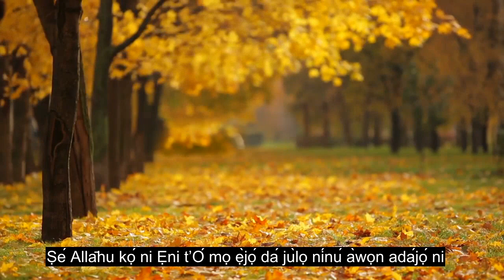Ori 95 Awọn Ọpọtọ, Kika Ẹdun Ti Ẹdun, Awọn Atunkọ Ede 90 +